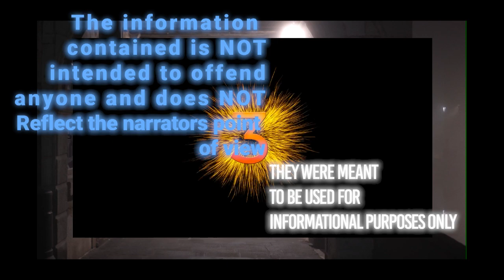The Hat Man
Many others report seeing the Hat Man—a shadowy figure—looming over them when they woke up in the middle of the night. Due to the considerable attention this phenomenon has received, movies about it have been produced, and The Hatman Project, a dedicated blog where people may discuss
their experiences, has been launched.